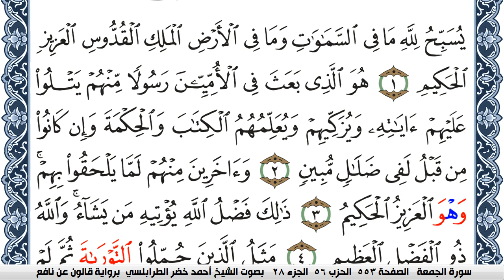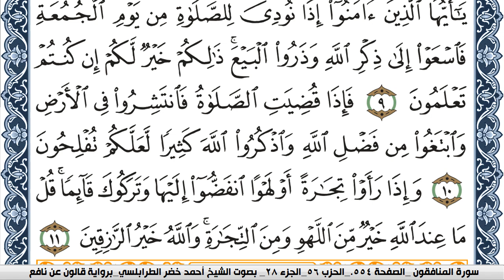سورة الجمعة احمد الطرابلسي Surah Al Jomoa برواية قالون عن نافع